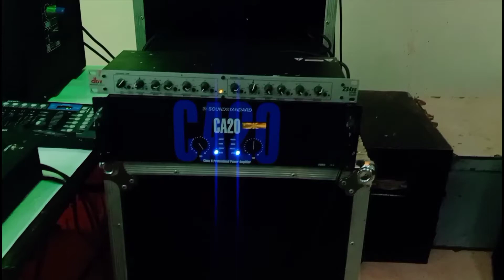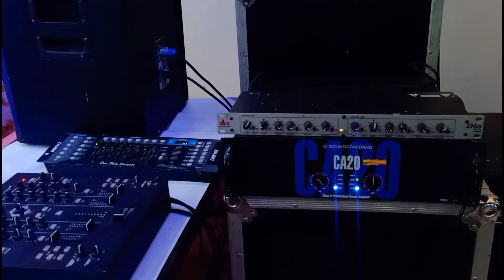full vibration dj sound test मजा आ गया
hello friends welcome to my YouTube channel digital experiment I humne yahan per do video is video mein dala hai to usmein full vibration testing Kiya hai to ki kafi majedar Raha hai tu I hope aapko yah video bahut jyada pasand I hogi to aise hi ban rahi hamari channel per aise hi bahut sari nahin video late rahenge thanks for watching this videos support kijiye chhote bhai ko

dj sound test
dj test
2bass 2top sound test
2bass 2top dj